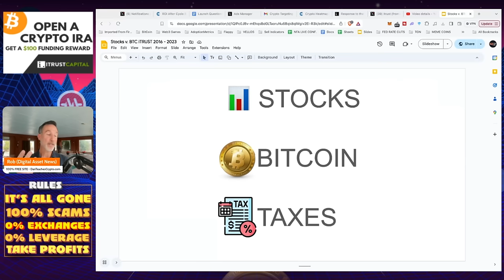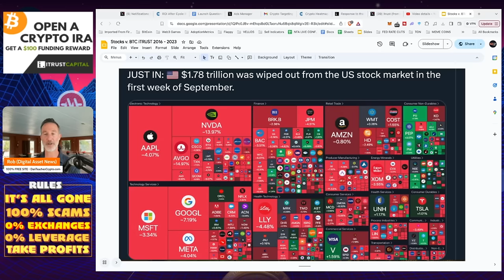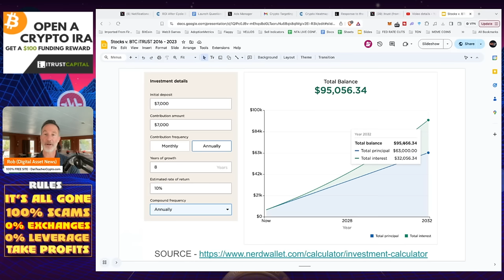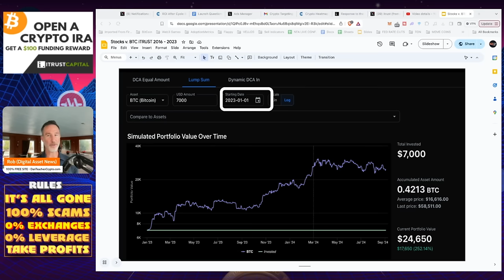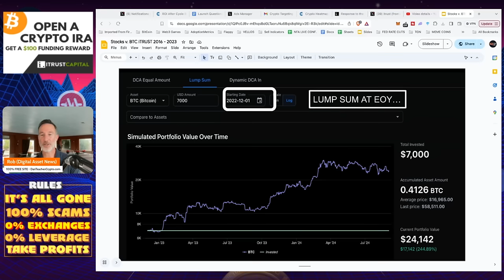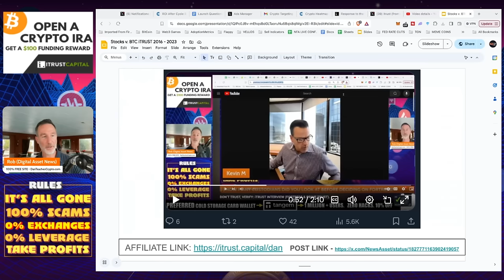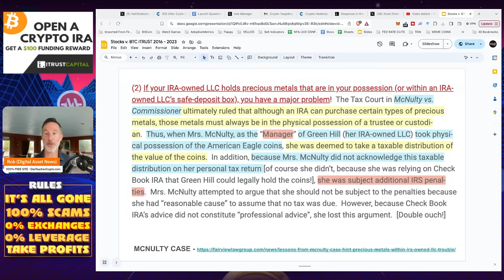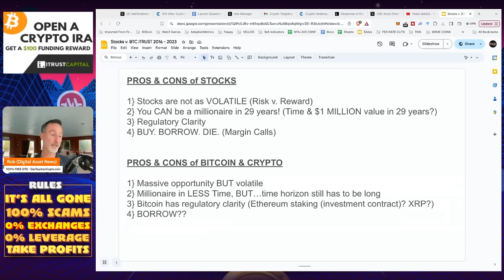STOCKS VS. CRYPTO. PERFECT BALANCE TO $1 MILLION? WORTH THE RISK?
How do stocks compare to Bitcoin and the crypto market for a LONG time horizon? Let's take a look.

●▬▬▬▬▬▬CELSIUS/VOYAGER TIMELINE▬▬▬▬▬▬▬●

●▬▬▬▬▬▬CRYPTO ESSENTIALS▬▬▬▬▬▬▬●

●▬▬▬▬▬▬▬▬FOLLOW D.A.N.▬▬▬▬▬▬▬▬▬▬●

●▬▬▬▬▬▬▬▬STRATEGIES▬▬▬▬▬▬▬▬▬●

●▬▬▬▬▬RECOMMENDATIONS▬▬▬▬▬●